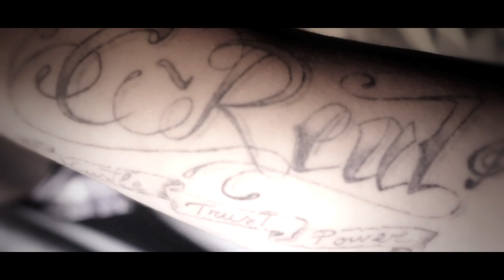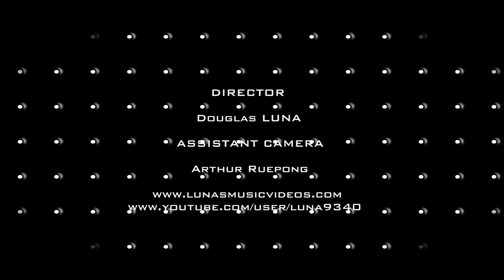Raw Life Muzik - Wir 3(Official Video)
Luna Films Presents a Teaser from the New Music video starring EtotheA, C-Real, Snipe-G, & Flyerz. Filmed on Location in Stuttgart, Germany Sept 11/12 2010.
Edited shot and Directed By Douglas Loon Wolf Luna.
Special Thanks to Reupong Aurthur for support behind the scenes and for the behind the scenes footage to Raw Life Muzik Crew holding it down.

Raw Life Muzik - Wir 3

STUTTGART 0711
1. Single aus dem kommenden Sampler

Part 1 : Snipe-G
Part 2 : C-Real
Part 3 : EtotheA

RAW LIFE MUZIK STUTTGART